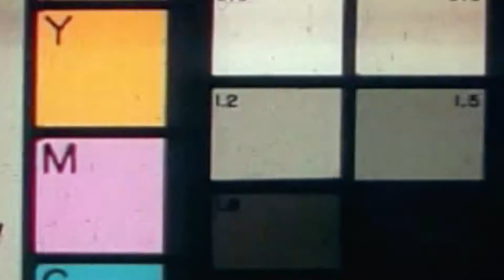Обзор артов фурри художника Вероники Коноваловой "ВОБЛА"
Интересное в описании.

Промо код на скидку на 1 арт -5% , на 2 арта -10%. Спешите количество ограничено.  ^KOD^: Fantom ENT. Код работает до конца сентября 2017 года.

НАД видео работали:
Director and producer - Fantom ENT.
Будем благодарны любой вашей поддержке для развития проекта.
📢ПОДЕЛИТЕСЬ ЭТИМ ВИДОСОМ 📢 ,
СПАСИБО КАЖДОМУ КТО ПРИНИМАЕТ УЧАСТИЕ !👍
P.s Пишите в комментарии о чем снять следующее видео 📝
Добрый день ! С Вами канал Fantom Enterteinment или просто Fantom Ent. Поисковой запрос "ю027"
На моём канале можно увидеть ТОП Самых Лучших и Интересных видео , снятых мной.
Видео, о том как провести Увлекательный и Познавательный туристический отдых и как это правильно организовать самим и своими руками.
Практика, советы как экономить в домашних условиях , опыт и полезную информацию можно узнать из моих видео - уроков.
Мы часто устраиваем туристические походы в Неизвестные и Интересные места Беларуси , СНГ и по другим странам .
     Снимая при этом замечательные и увлекательные видео.
            ИСКРЕННЕ ВАШ FANTOM ENT. !